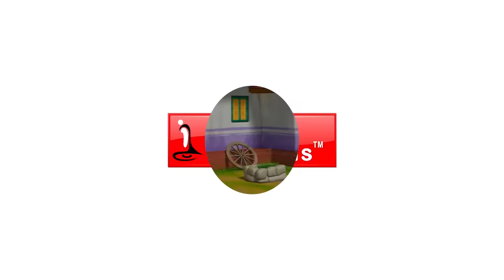চিটি এবং জাদুর ডিম - Surprise egg | Bengali Rhymes for Children | Infobells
Kids love surprises, in this Bengali Rhymes for children, Chitti is surprised with each turn of events. When you surprise your kids, you can make their day!